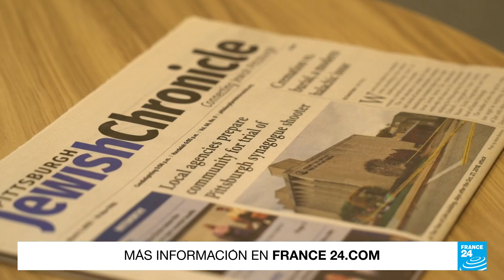EE. UU.: autor de masacre en sinagoga de Pittsburgh en 2018, culpable de ataque antisemita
El 27 de octubre de 2018 se registró uno de los ataques más mortíferos contra la comunidad judía en la historia de Estados Unidos: un hombre armado entró a una sinagoga en Pittsburgh y disparó contra los asistentes matando a 11 personas. Hoy el atacante fue declarado culpable por un jurado federal que tendrá que decidir si enfrenta cadena perpetua o la pena de muerte.